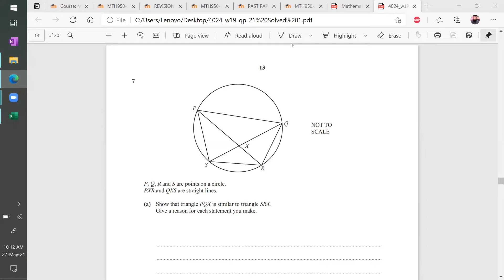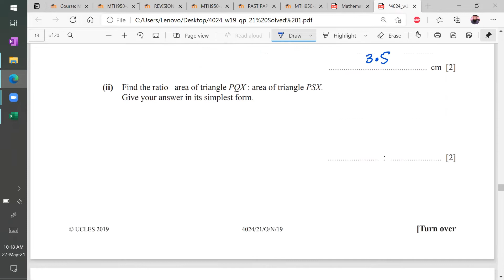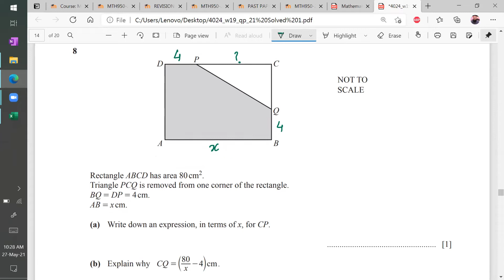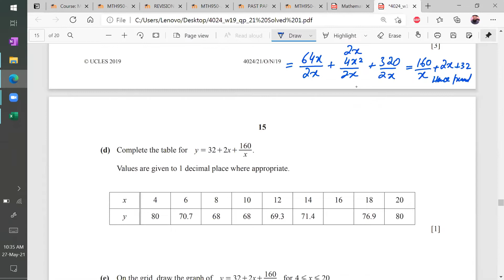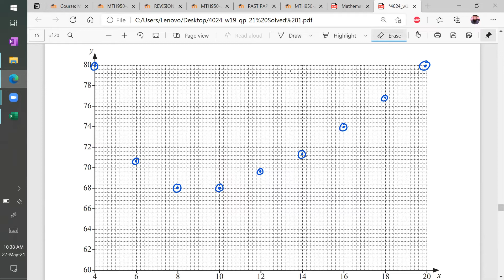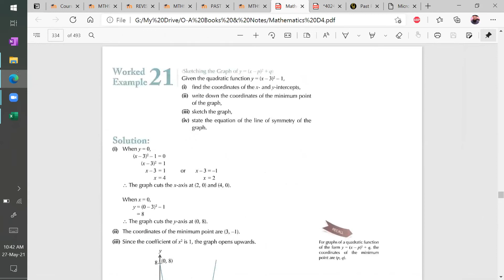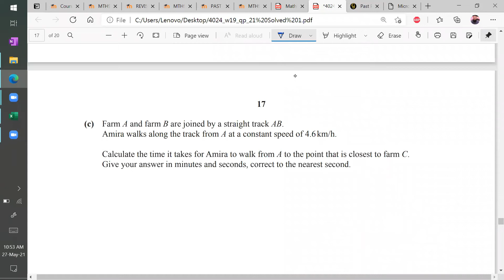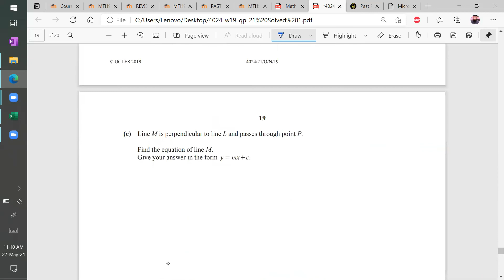2019 O/N P21 | O Level Math | 4024 (Part 2)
Following Questions of the past paper are discussed in this tutorial:
00:00 Question No. 7
15:39 Question No. 8
30:23 Question No. 9
48:50 Question No. 10
For further assistance,